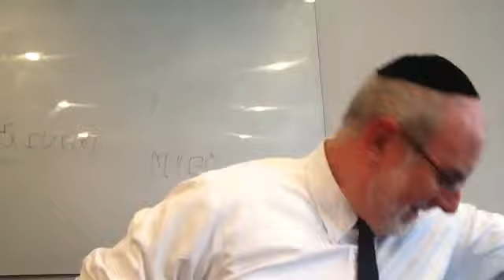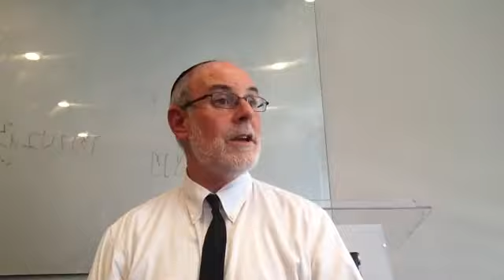Original Sin: Kabbalah at the Centre with Rabbi Yaakov Cohen of TORCH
Recorded on May 10, 2018 at TORCH Centre in Houston, Texas